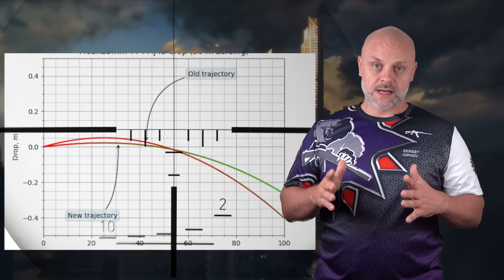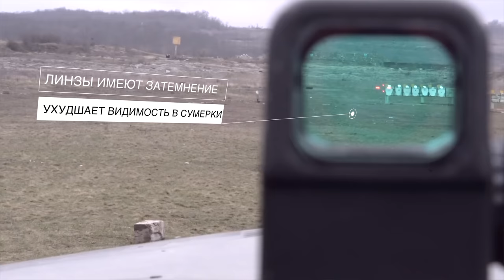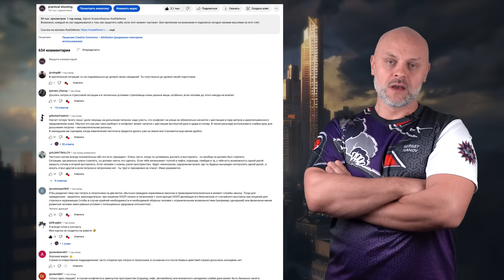РЕЙД - Побег из Таркова - Стрелковый разбор